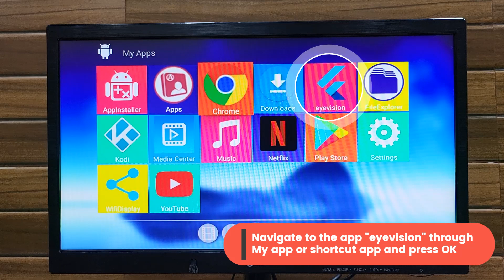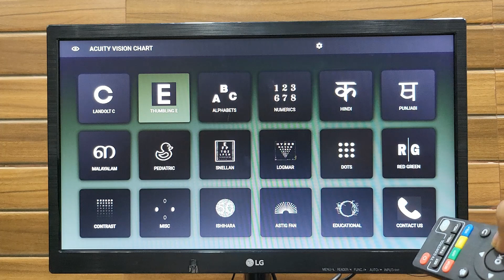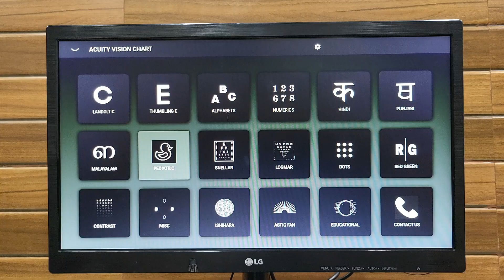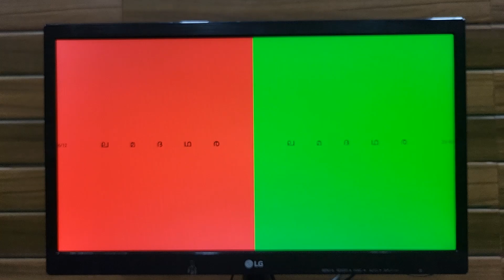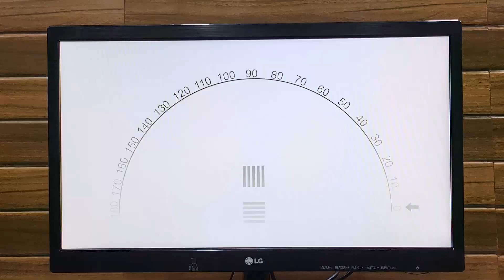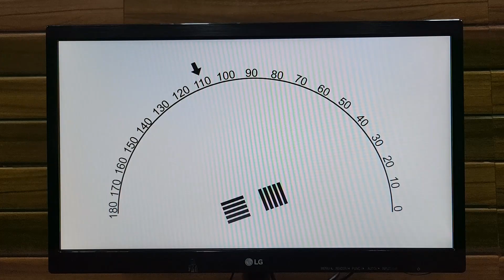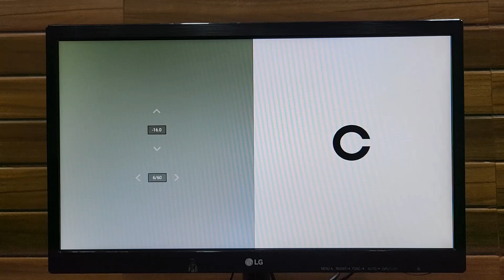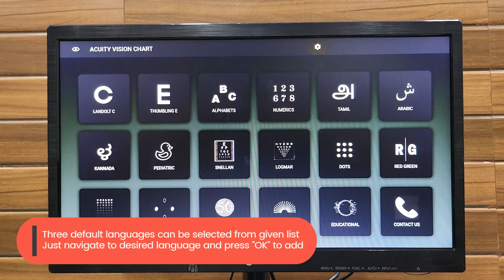New Vision Acuity Chart for Ophthalmologist and Optical Shops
Android based application for Vision Acuity Chart with several Eye sight testing charts and optotypes with multiple functions.
Avilable with 15", 20", 24" and 32" Display, also avilable with Software module which can be used with any Display Monitor or TV (with HDMI port).

Music Used in this Video:
White River by Akash Gandhi
Lifting Dreams by Akash Gandhi
Heavenly by Akash Gandhi
Borderless by Akash Gandhi